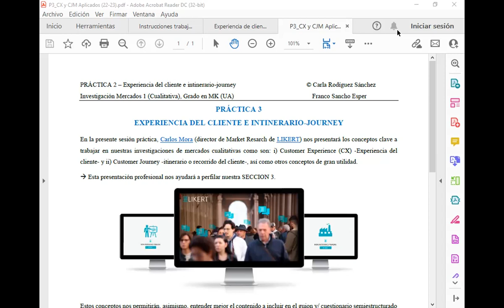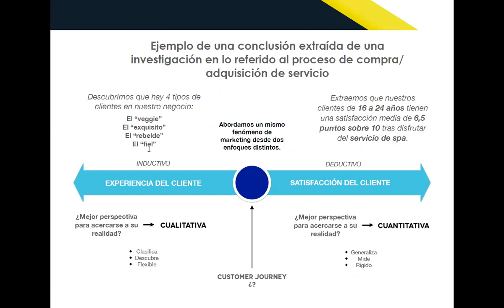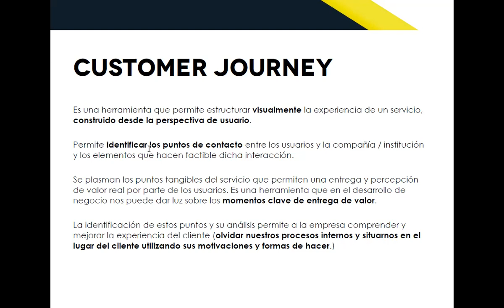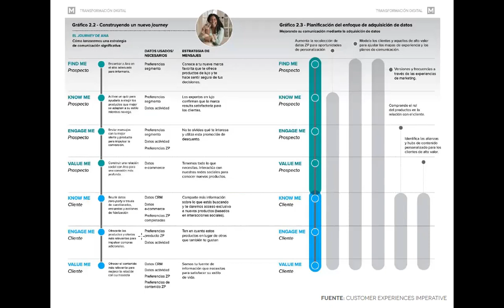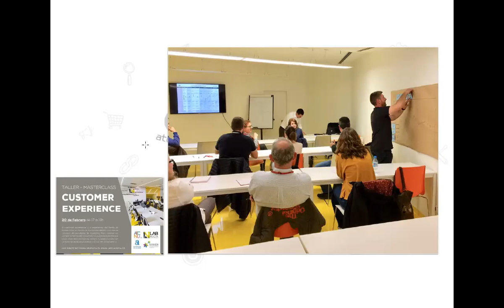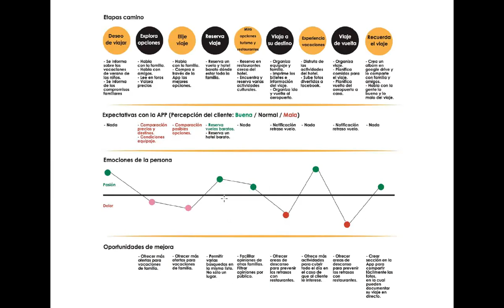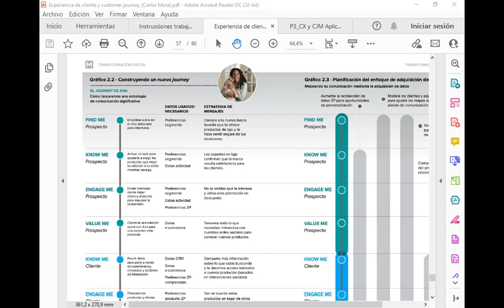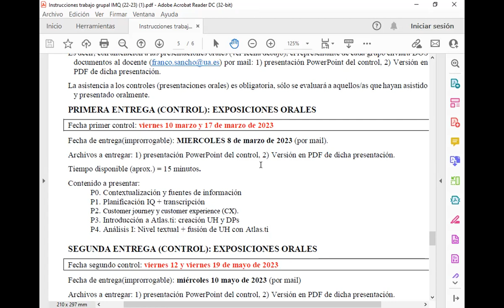Práctica 3. Customer Experience (CX y customer journey map (itinerario del cliente)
Explicación aplicada de los conceptos de CX y CJM a los proyectos de la asignatura Investigación de Mercados 1, grado en Marketing UA.